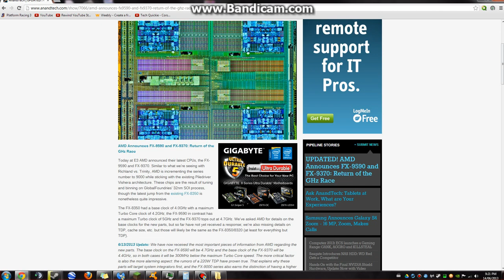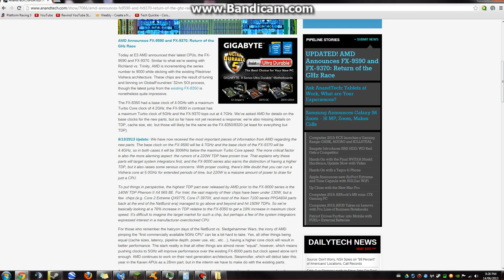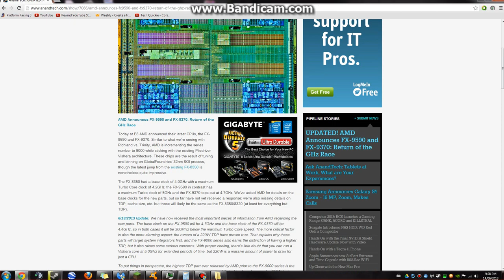AMD FX 9590 and FX 9370 - What the crap?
5GHz!???!?!?! Yeah, I'm not with AMD on this one. Yeah, it's 4.7GHz STOCK SPEEDS and 5GHz boost speeds.